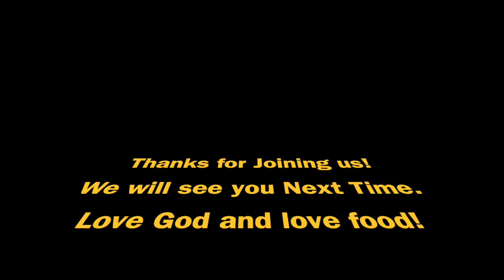Feta and Family HD 720p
Feta Roast Chicken! from Chef John